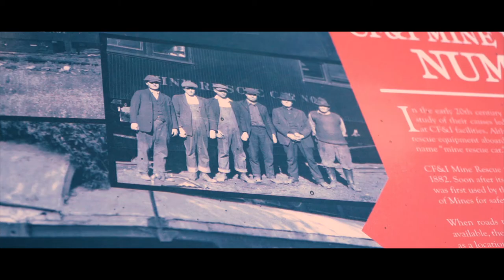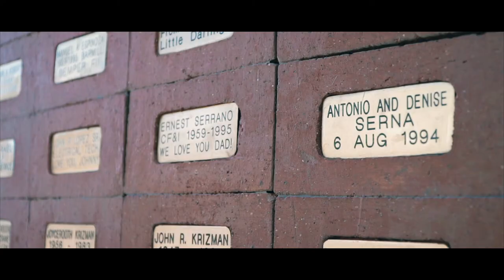Pueblo, CO - City of Steel!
Pueblo, CO is the "City of Steel!"

What story unifies most of Pueblo County?

Look no further than the ancestry ties Pueblo citizens have to the steel mill. Ironically, that same entity is now tying us together into a future of renewable energy. Enjoy this video on how Pueblo’s culture is built on the personality of the steelworker and what it means as we pioneer new roads in the world around us creating innovation that is first in the world at many levels.